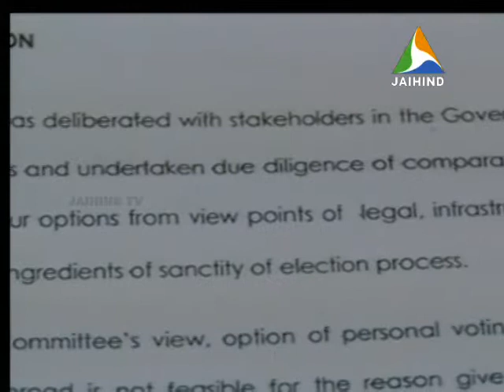Dr. Shamsheer Vayalil talks about the NRI Voting Rights - Jaihind TV